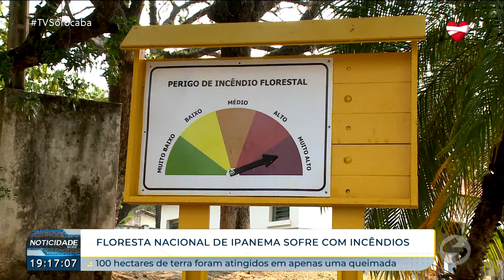Incêndios devastam 100 hectares da Floresta Nacional de Ipanema | TV Sorocaba SBT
A estiagem prolongada e as altas temperaturas têm intensificado os incêndios florestais em todo o país, e a Floresta Nacional de Ipanema, em Iperó, não tem escapado dessa realidade. Com um aumento significativo no número e na intensidade das queimadas, a região enfrenta uma grave crise ambiental, com perdas significativas para a biodiversidade e para os serviços ecossistêmicos